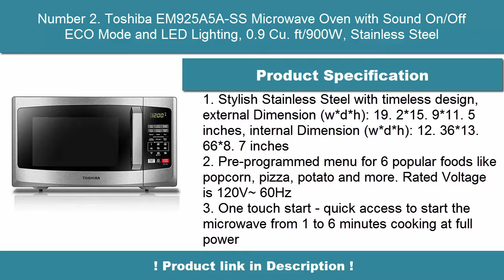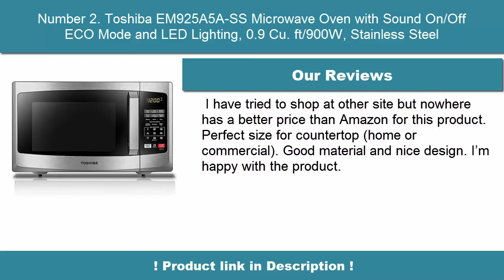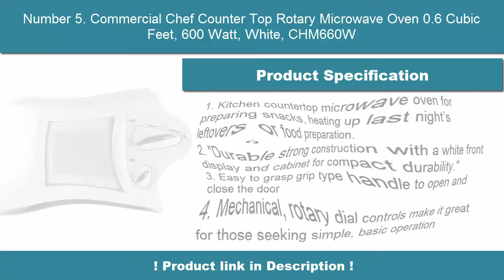✅ Best Microwave Ovens You Can Buy In 2021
► Checkout These Links For Updated Price Of Microwave Oven;
❥Number 1. AmazonBasics Microwave, Small, 0.7 Cu. Ft, 700W

❥Number 2. Toshiba EM925A5A-SS Microwave Oven with Sound On/Off ECO Mode and LED Lighting, 0.9 Cu. ft/900W, Stainless Steel

❥Number 3. Toshiba EM131A5C-BS Microwave Oven with Smart Sensor, Easy Clean Interior, ECO Mode and Sound On/Off, 1.2 Cu.ft, Black Stainless Steel

❥Number 4. Panasonic Microwave Oven NN-SN936B Black Countertop with Inverter Technology and Genius Sensor, 2.2 Cubic Foot, 1250W

❥Number 5. Commercial Chef Counter Top Rotary Microwave Oven 0.6 Cubic Feet, 600 Watt, White, CHM660W

►Timestamps:

0:00 - intro
0:08 - number 1
0:48 - Number 2
01:27 - Number 3
02:06 - Number 4
02:45 - Number 5
03:24 - End

Portions of footage within this video are definitely not original content manufactured by Top Selection. Portions of stock footage of merchandise were gathered from multiple sources including, manufactures, fellow creators and various other sources. "All claims, guarantees and product specifications get by the manufacturer or vendor. Top Selection is not held responsible of the claims, guarantees or specifications".
We undoubtedly are a participant within the Amazon Services LLC Associates Program, an online affiliate advertising program made to provide a path for us to earn fees by linking to Amazon.com and affiliated sites.As an Amazon Associate I earn from qualifying purchases.